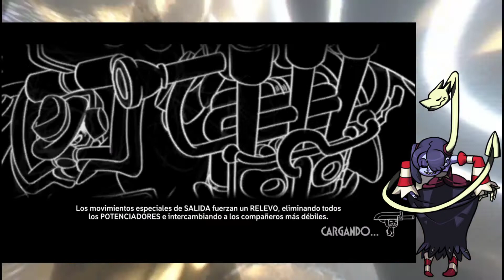*SKULLGIRLS*😈~💜SQUIGLY Bioexorcista❤️Cuatro peleas con música chida de fondo~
Mi Bioexorcista demostrando porque es la mejor de mi equipo 💪☺️

25.8K VS 70.3K
27.2K VS 71.8K
27.7K VS 78.3K
25.6K VS 103K